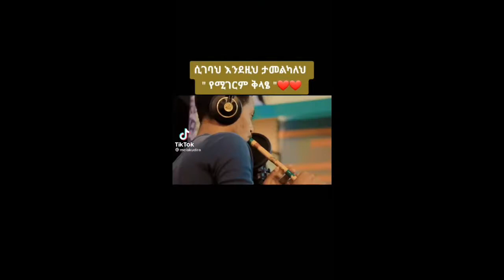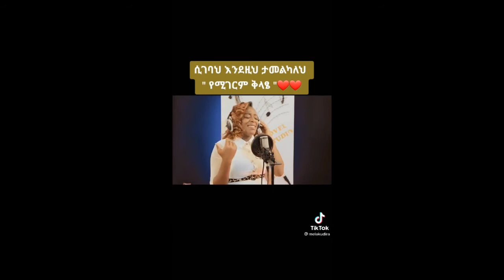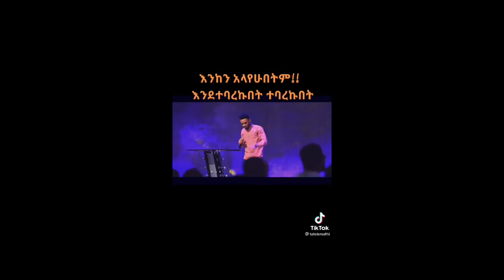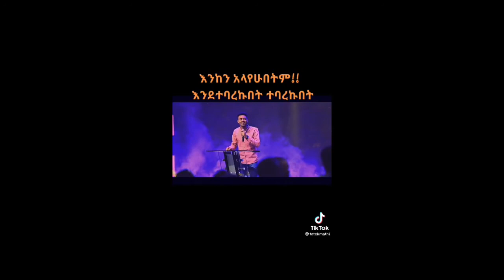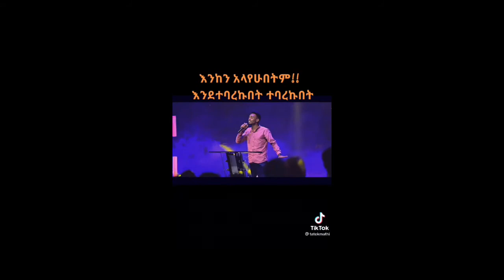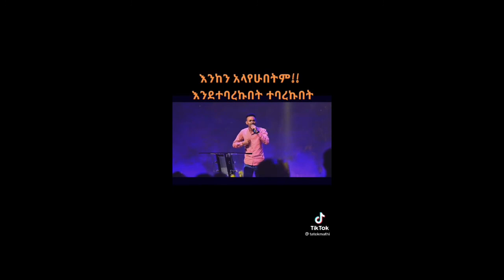Ethiopian_Protestant_tik_tok_video#ፕሮቴስታንት_ቲክ_ቶክ_ቪዲዮ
Seifu on EB's
Abel ye weynua lij
Babi
Sodere
Mehertab asefa
Ye betesb chaweta
Sofia shebabaw
Meskerem getu
Selam desta
Kingdom soundSamuel negussie,
samuel negussie full album,
new samuel negussie mezmur,
gospel singer samuel negussie,
Samuel negussie mezmur 2020,
protastant mezmur,
mezmur 2020,
HONEST PICTURES,
astar abebe,
tekeste getnet,
daniel amdemichael,
dawit getachew,
evangelical tv,
bereket tesfaye,
endale weldegiorgis,
yosef kassa,
awtaru kebede,
ebenezer tadesse,
dagi tilahun,
surafel hailemariyam,
cj tv,
prophet Israe dansa,
hope music,
Sofia shibabaw,
seifu on ebs,
Abiy ahmed,
SAMUEL NEGUSSIE WILTAW,
“ውለታው”መዝሙር,
New Ethiopian,
Protestant mezmur 2020/2012 !!!
Protestant,
Mezmur,
Misgana,
Worship,
Protestant_Mezmur_Collection,
የምስጋና መዝሙሮች ስብስብ,
Etebekalew,
surafel,
surafel mezmur,
surafel hailemariam worship,
surafel hailemariyam official,
surafel hailemariam official,
እጠብቃለሁ,
new ethiopian gospel song 2019,
new ethiopian gospel song 2019 this week,
surafel hailemariam mezmur,
cj tv,
surafel hailemariam,
evangelical tv,
christian channel,
new protestsant,
new protestant mezmur 2019,
new protestant mezmur amharic 2019 this week,
new protestant worship mezmur 2019,
mezmur protestant,
mezmur protestant 2019,
cover song